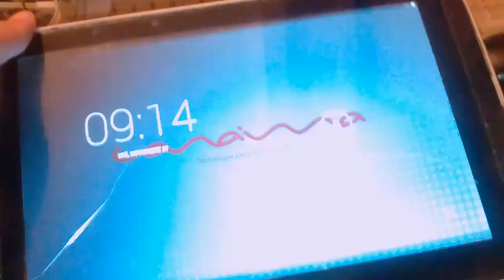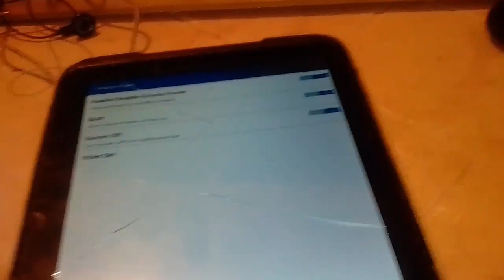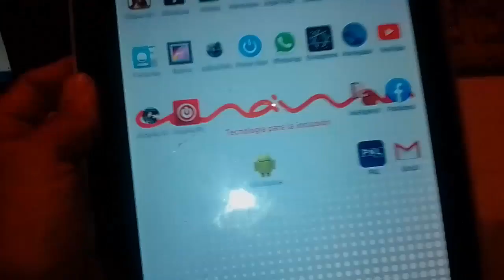✅Tablet Canaima TR10CS1/TR10RS1 Boton de Encendido "Power" Dañado"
❌Buenas amigos aqui les muestro como solventar si tienes problemas con el boton de power de nuestra tablet Canaima.❌
🚀Aplicación🚀
✅Volume Power